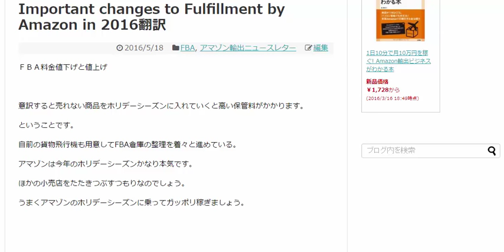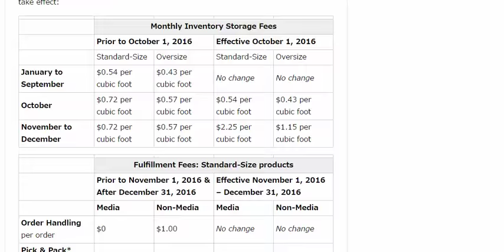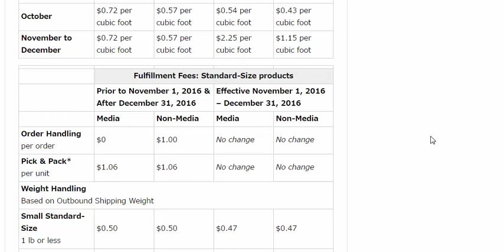ＦＢＡ料金値下げと値上げAmazon輸出手数料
mportant changes to Fulfillment by Amazon in 2016翻訳
ＦＢＡ料金値下げと値上げ
意訳すると売れない商品をホリデーシーズンに入れていくと高い保管料がかかります。ということです。
自前の貨物飛行機も用意してFBA倉庫の整理を着々と進めている。
アマゾンは今年のホリデーシーズンかなり本気です。
ほかの小売店をたたきつぶすつもりなのでしょう。
うまくアマゾンのホリデーシーズンに乗ってガッポリ稼ぎましょう。

1日10分で月10万を稼ぐ！amazon輸出ビジネスがわかる無料セミナー

The following fee schedules show the current and new FBA fees and the dates they take effect: